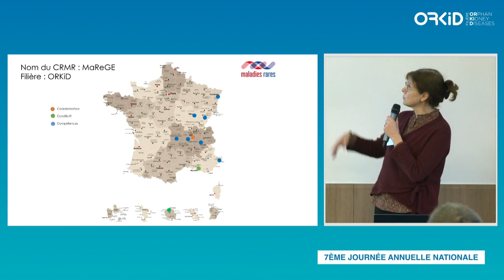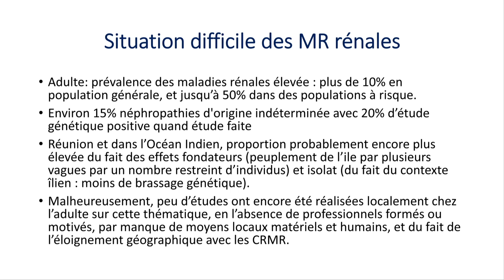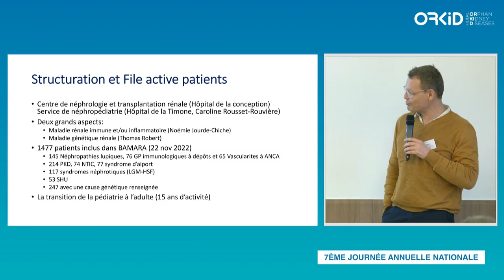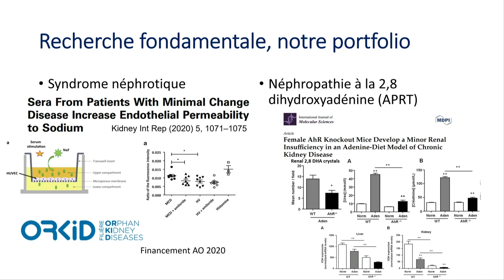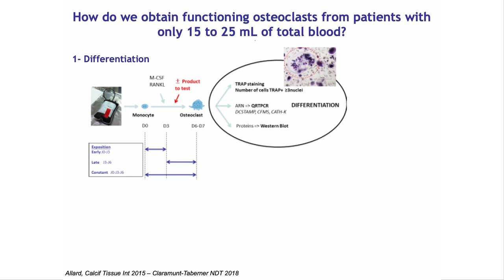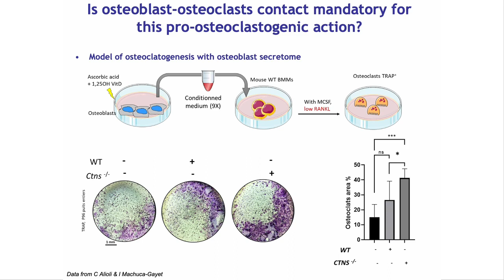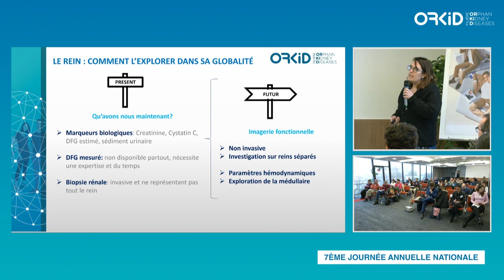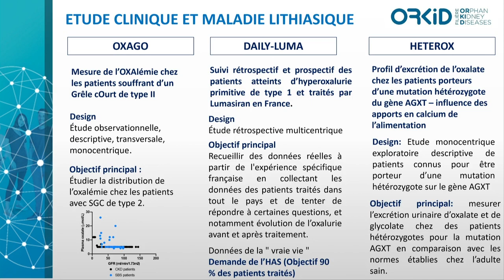Journée nationale ORKiD 2022 _ Recherche dans le CRMR NEPHROGONES